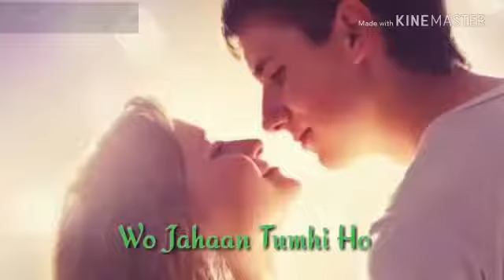Bakhuda Tme e hoO Atif Aslam.. Whats up Status